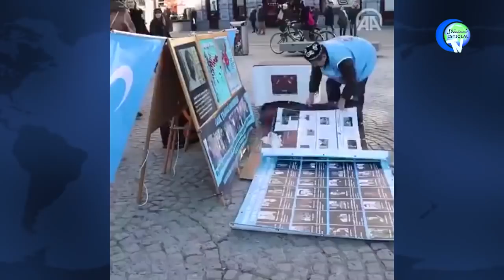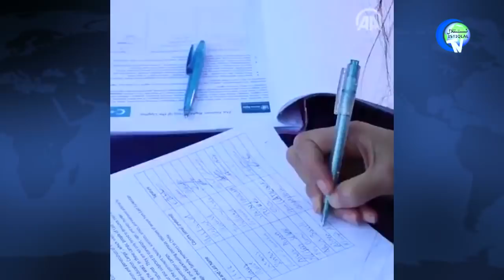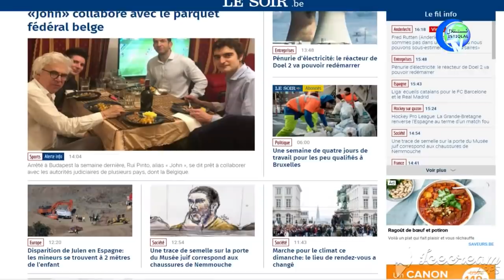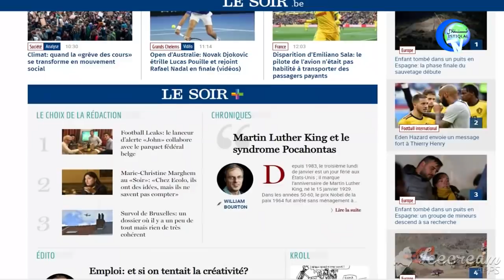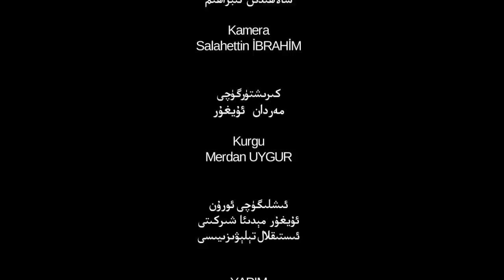ئىستىقلال كۈندىلىك خەۋەرلىرى 2019-01-25